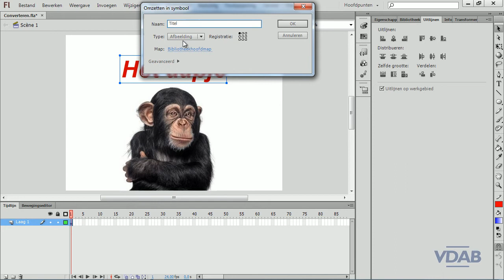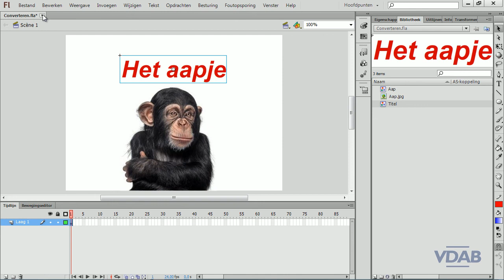Flash CS6 - Objecten converteren naar symbolen